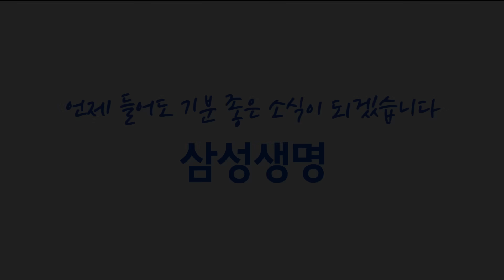[송승환의 원더풀라이프] 가수 전영록 5화 (너 이름이 뭐야? "이지연이요..!")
이번 화는 다른 방송국에 출연했다고 불이익을 받았던 이야기,
'불티' 를 나미에게 주려고 했으나 본인이 부르게 된 이야기,
작사가 이건우에 대한 이야기,
김희애에게 '나를 잊지 말아요' 를 주게 된 이야기,
유현상이 데려온 신인가수 이지연을 처음 만났던 이야기 등으로 꾸며졌습니다.